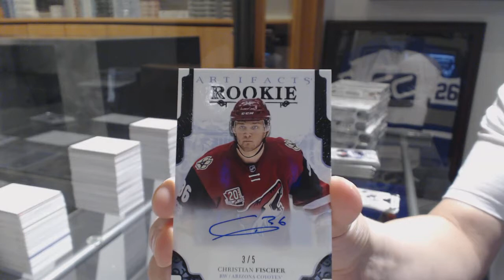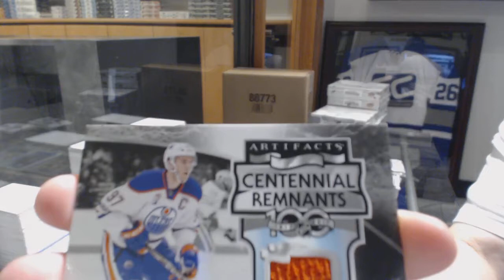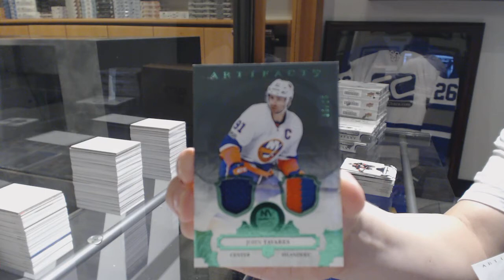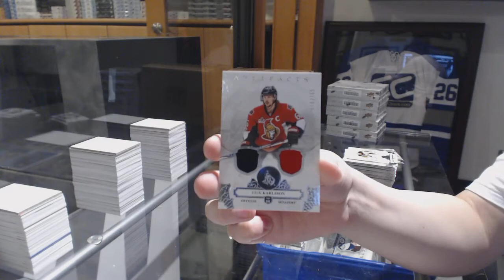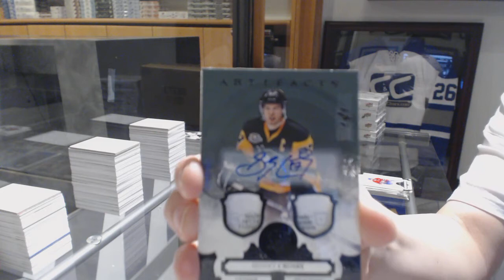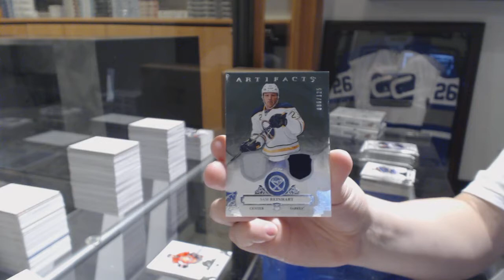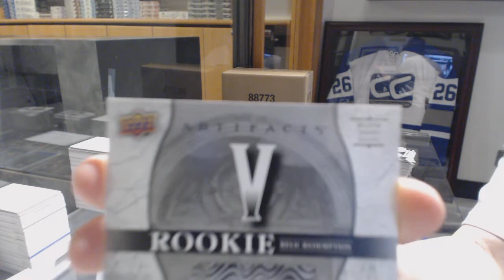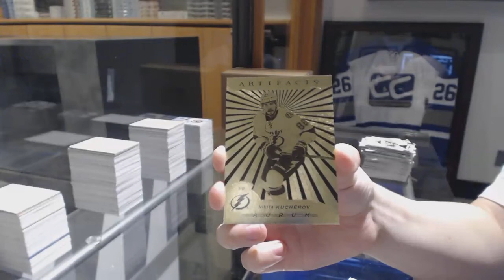17-18 Upper Deck Artifacts Hockey 10 Box Case Break - C&C GB #8490